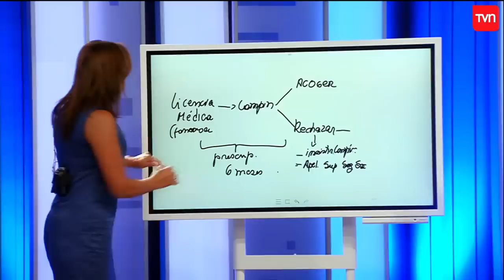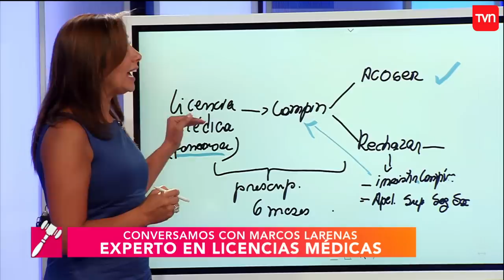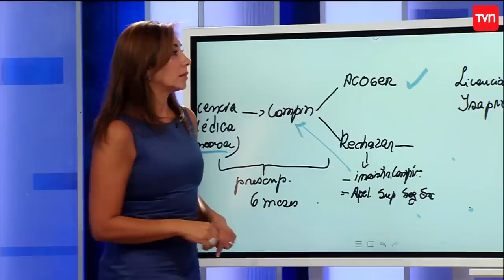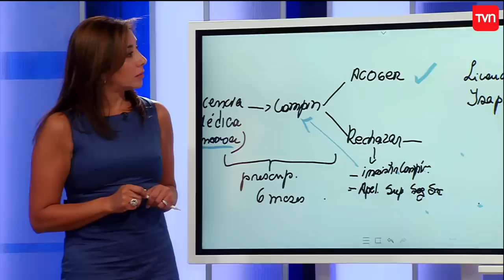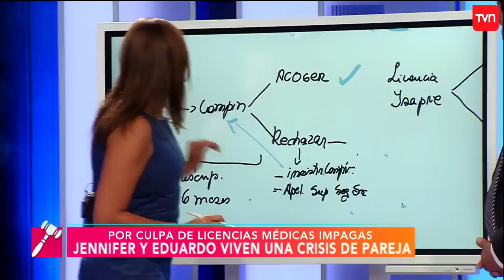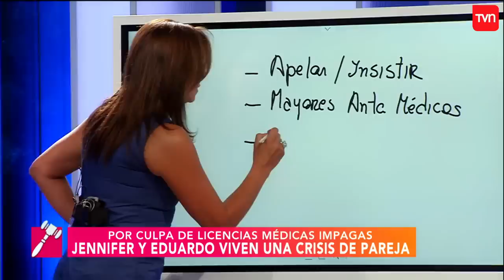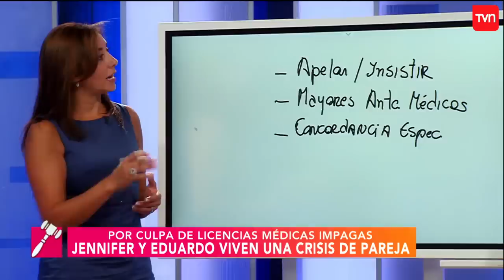Trabajas o esto se termina | Carmen Gloria a tu servicio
Jennifer lleva sola los gastos de la casa, pide a su marido que salga a trabajar.